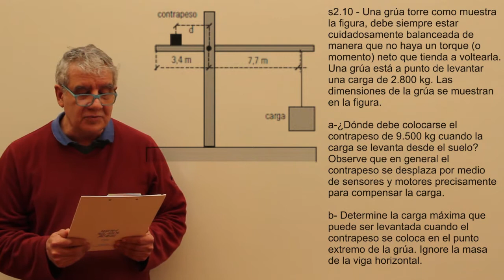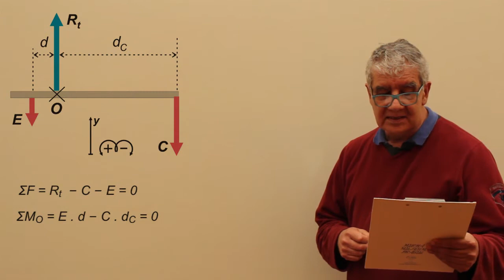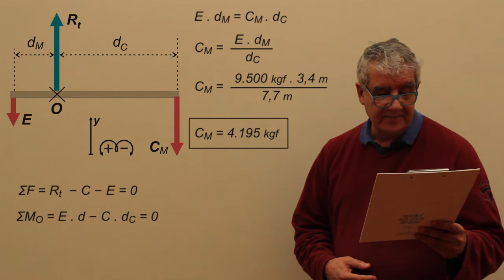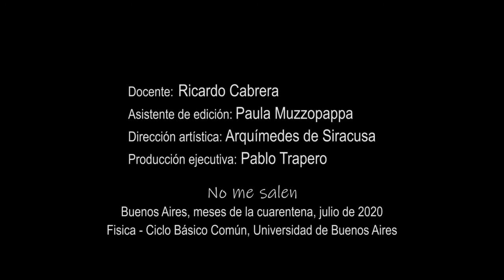Ejercicio s2.10 - Estática del Cuerpo Extenso (grúa torre)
Física, estática del cuerpo extenso, momento de una fuerza, leyes de Newton. Nivel secundario y universitario. Complemento del curso de Física del CBC, UBA. El contenido de este video se corresponde con la versión escrita disponible en: